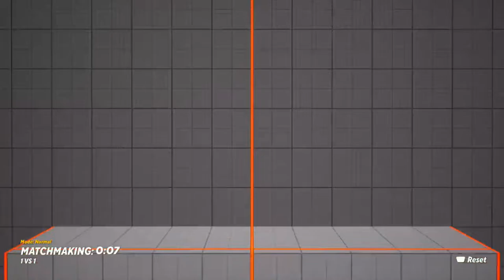I MIGHT MAIN SHAGGY!! | MULTIVERSUS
Type In !Commandlist In Chat To Learn Commands!